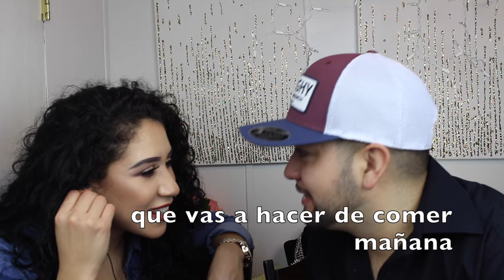WHISPER CHALLENGE/ Reto del Susurro!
Enviame Cartitas!

💛💛💛💛💛💛Vídeos Populares💛💛💛💛💛💛